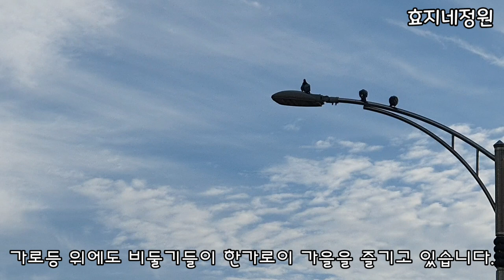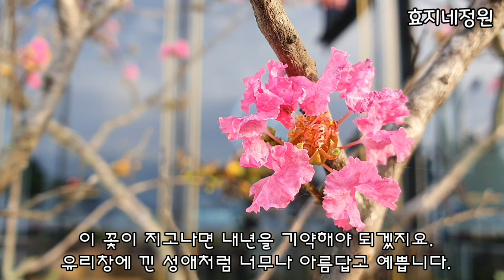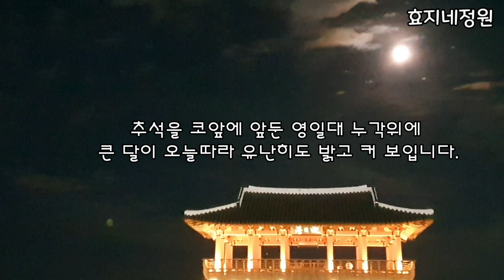포항시 영일대 누각에 뜬 큰 보름달처럼 넉넉한 팔월 한가위 되세요.